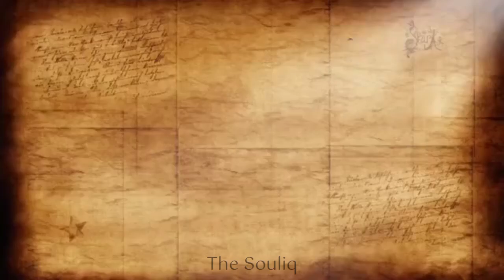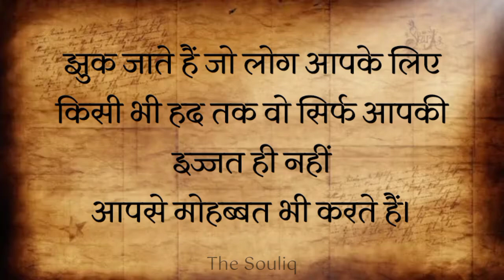रिश्ते शुरू होते है प्यार से || Hindi Quotes|| thoughts in hindi || love quotes in Hindi